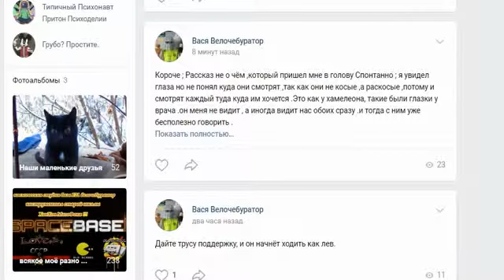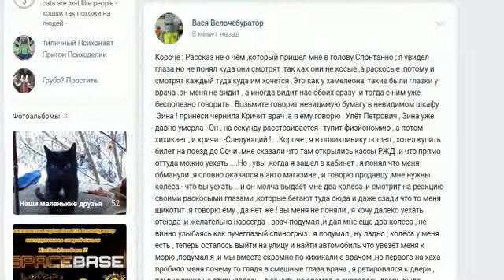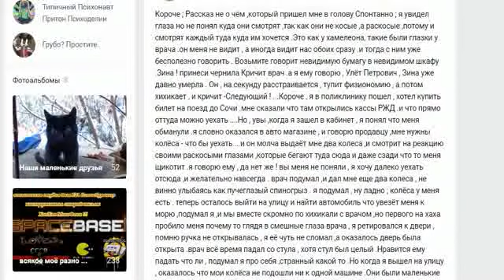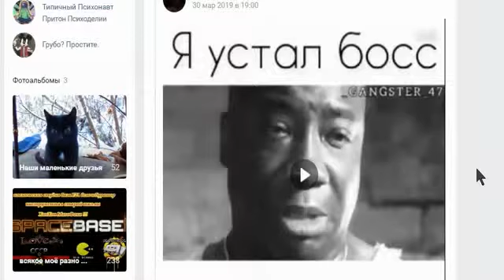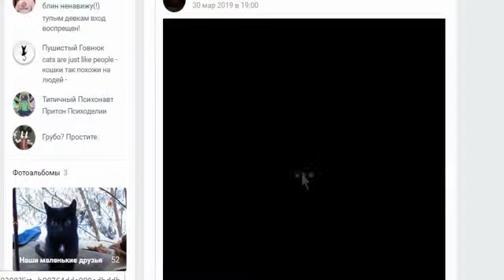я написал рассказ который в голову пришел спонтанно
Не вероятно - но и такое бывает . что то подобное меня посещает . Но обычно на такую поэзию - мне отвечают оскорблениями . типа , тебе лечится надо . или . надеюсь тебя скоро положат в стационар , или За тобой уже выехали пиздализ сраный . и обычно оскорбляют меня именно женщины - суки : КТО БЫ МОГ ПОДУМАТЬ ! ЧТО ЮТЮБ ВЫСТАВИТ МНЕ НАРУШЕНИЕ ИЗ ЗА ПАРУ СЕКУНДНОЙ КОНЦОВКИ ВИДЕО С ОЧЕНЬ УМНОЙ ФРАЗОЙ - Я УСТАЛ БОСС ... пришлось удалить концовку . Хотя там очень Правильные слова были сказаны , Очень жизненно .Но ; на моём рассказе мне не нужны чьи то права